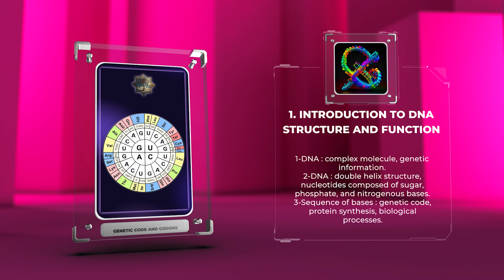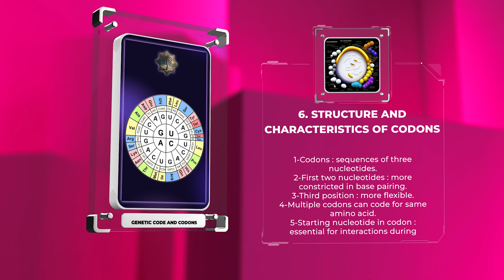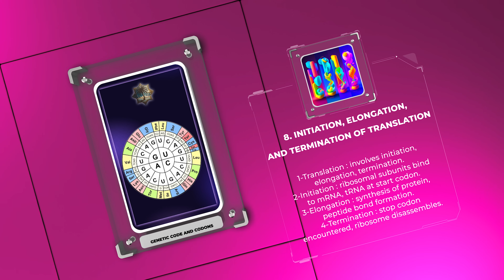Genetic Code and Codons